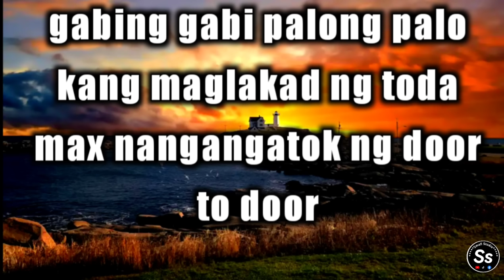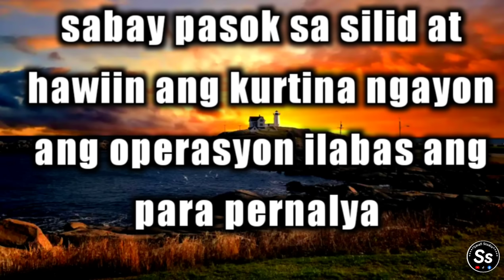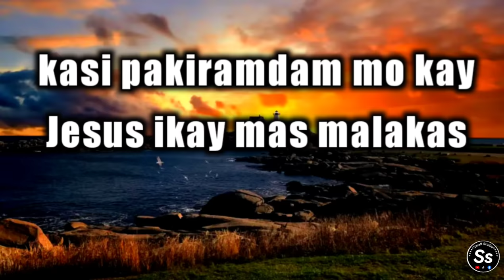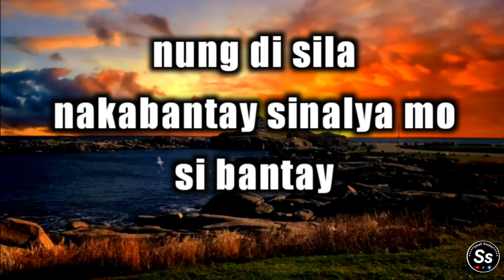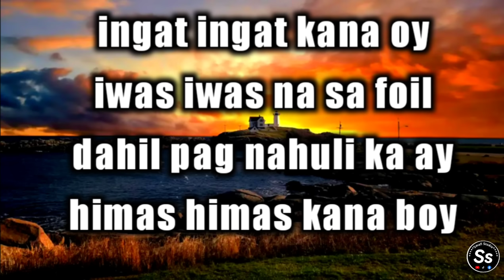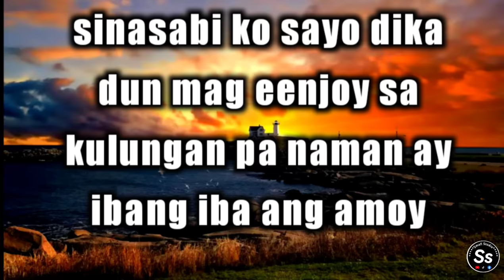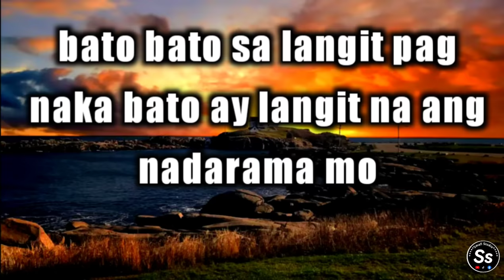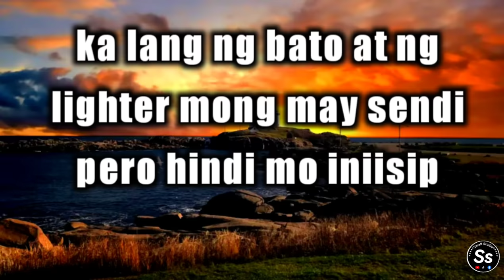SHABOO PA / By: Jonas / with lyrics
SHABOO PA / By: Jonas / music video with lyrics